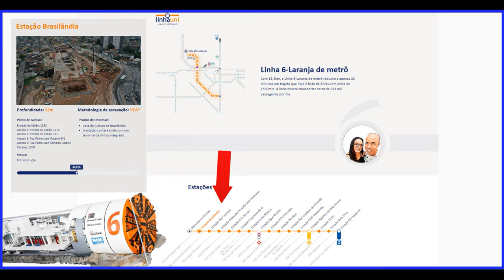OBRA NA ESTAÇÃO BRASILÂNDIA LINHA 6 LARANJA UNI DO METRÔ ATUALIZAÇÃO 20/11/2023